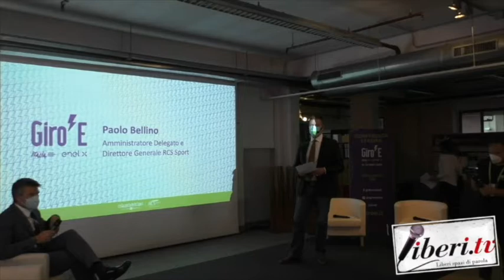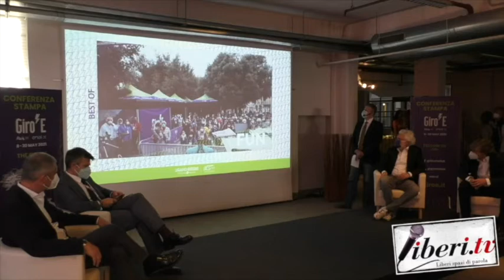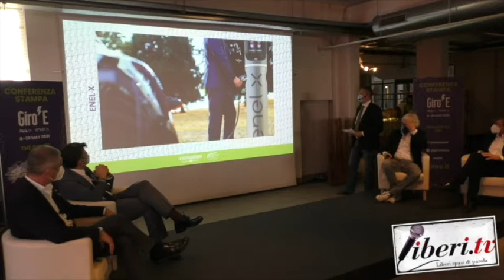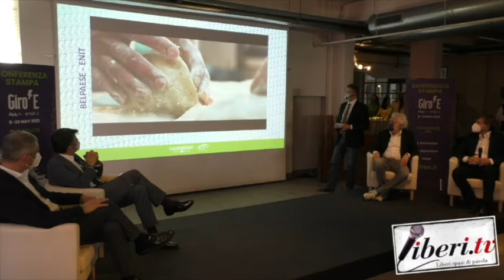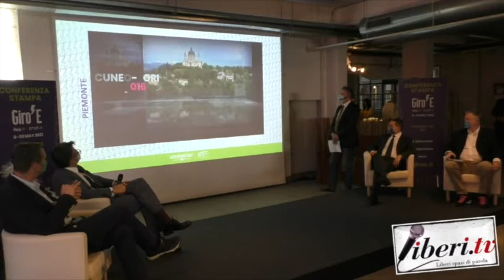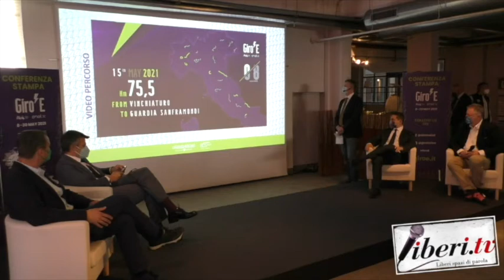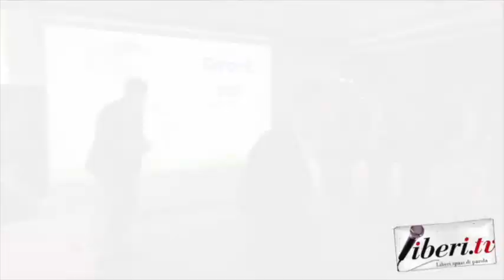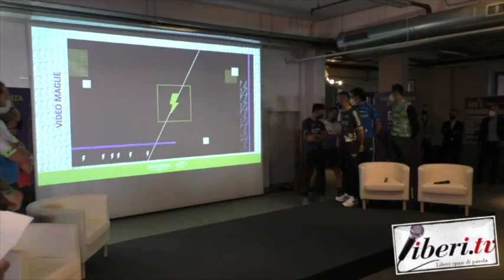Presentazione Giro E 2021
Giro E  2021 - Presentazione Giro E 2021 -  A cura di Antonio Abbruzzese, Giuseppe Girolamo, Filippo Mazzullo, Riccardo Cristiano.